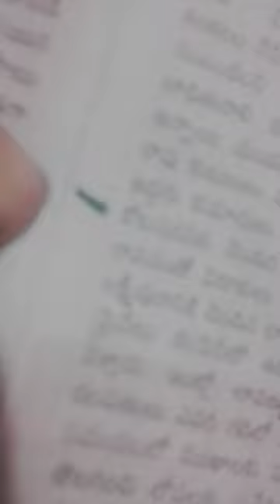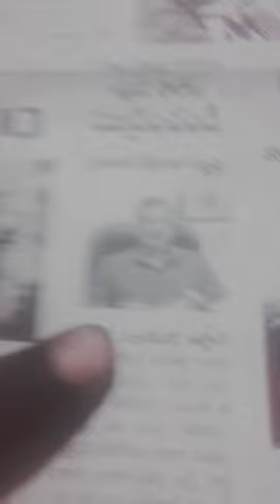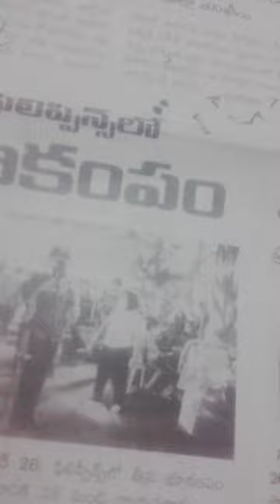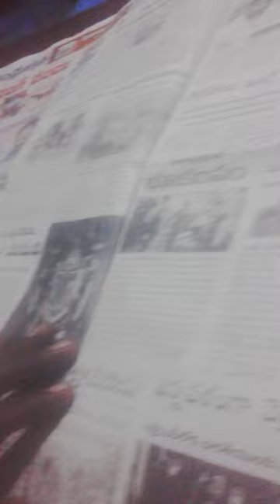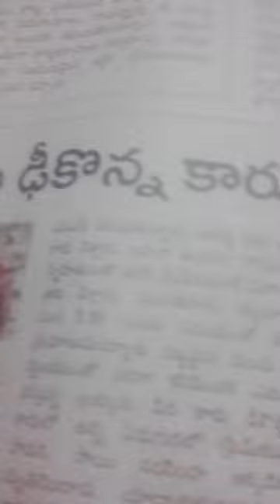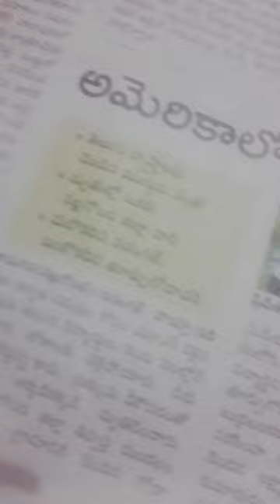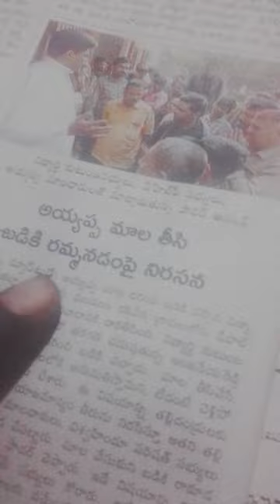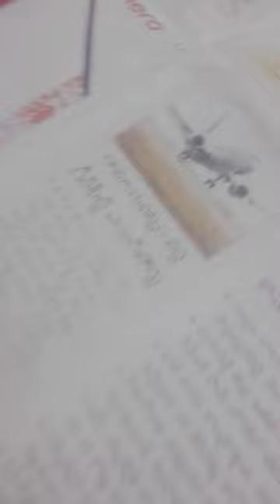NIPON-GOSWAMi@80DEAD-ASSAM-EvrgrnHERO?XACTly23FOB ACCIDENTS,...LIST GOesENDLESS,CALCI01AvTaRAPTNCSPR